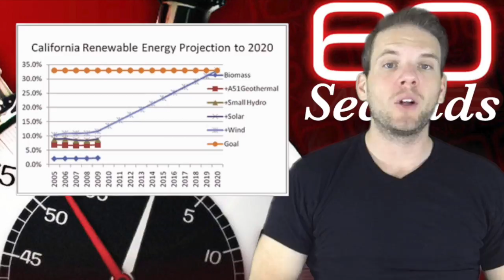California Takes Lead on Climate Change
While the Trump administration seeks to roll back environmental protections, California is stepping up to try and pick up the slack.